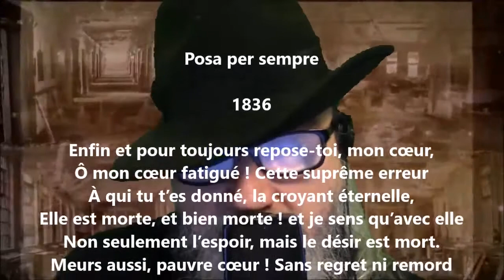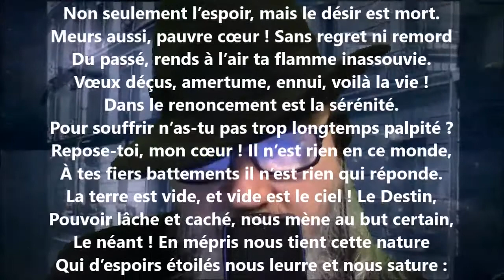Posa per sempre - Giacomo Leopardi lu par Yvon Jean